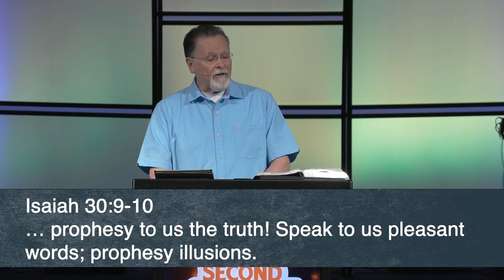Mark 13:24-27 | The Second Coming Of Christ | 10.2.2022